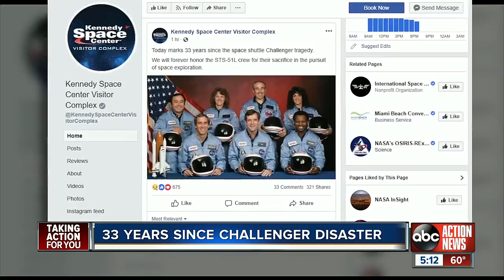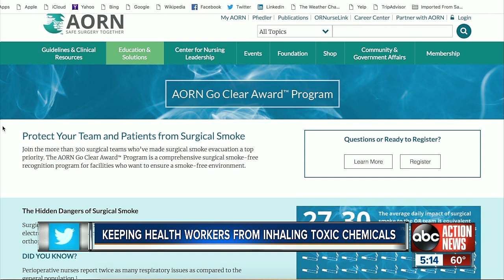Surgical smoke may be impacting health of surgeons, nurse, and clinicians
New research shows smoke from surgical tools in operating rooms may be harming surgeons, nurses and clinicians.